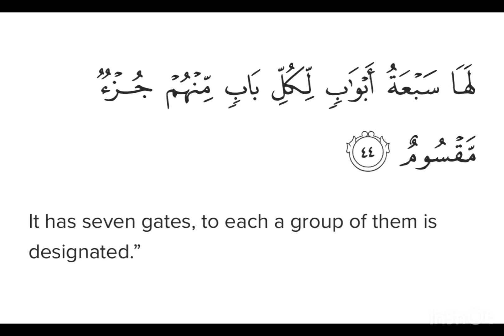Surah Hijr Ayat 44